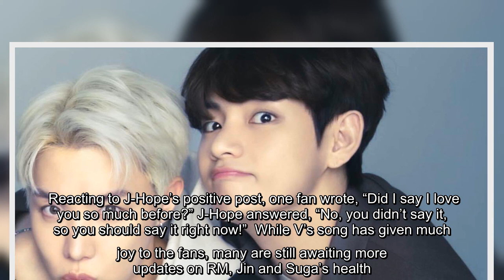BTS: J-Hope reacts to fan’s outpouring of love, cheers for V’s new track Christmas Tree